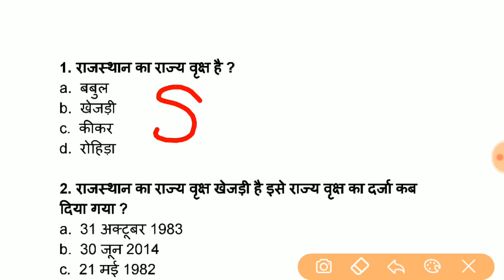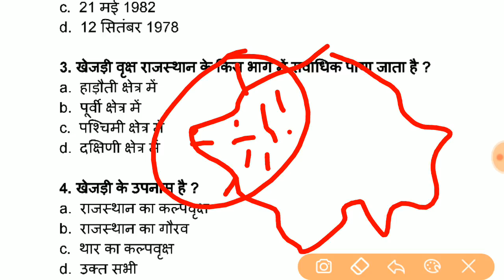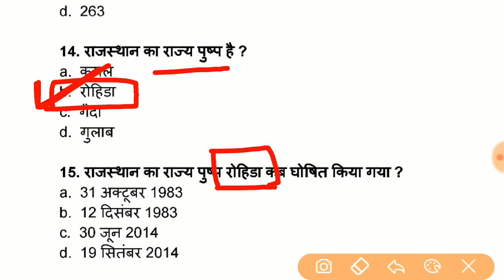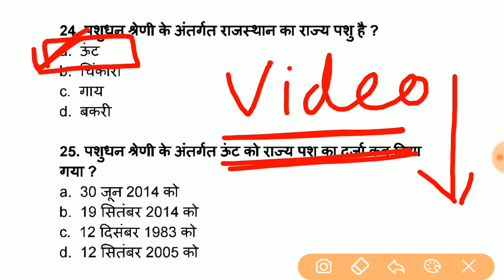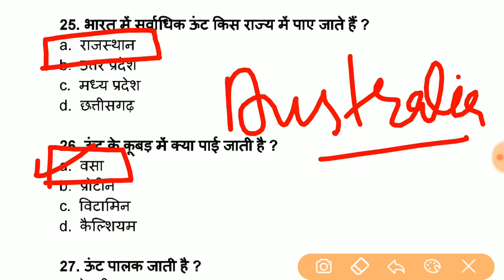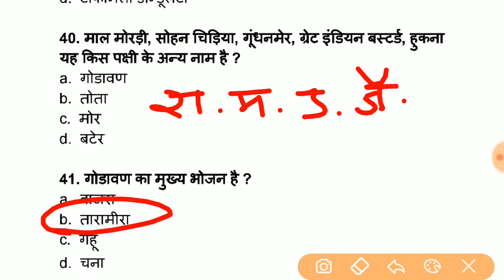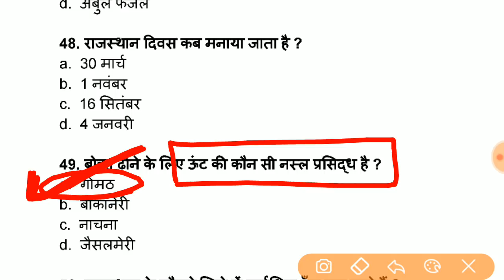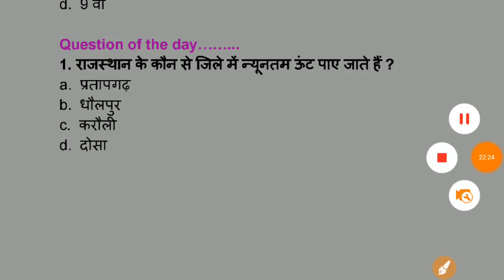BSTCEXAM2019 || राजस्थान के प्रतीक चिन्ह महत्वपूर्ण 50 प्रश्न || Bstc exam important gk question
इस वीडियो में राजस्थान के महत्वपूर्ण  प्रतीक चिन्ह से संबंधित प्रश्न पूछे गए हैं  जो की प्रतियोगी परीक्षाओं में अक्सर रिपीट होते रहते हैं  तो वीडियो को पूरा देखें और अपने मित्रों के साथ शेयर जरूर करें  ||

Pre bstc paper
Playlist link